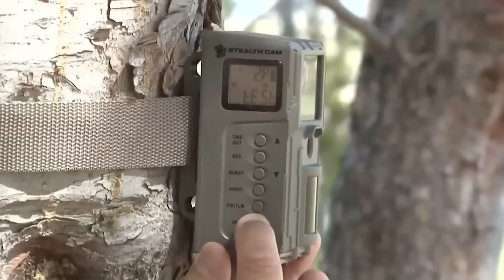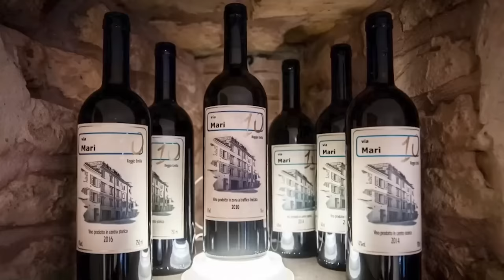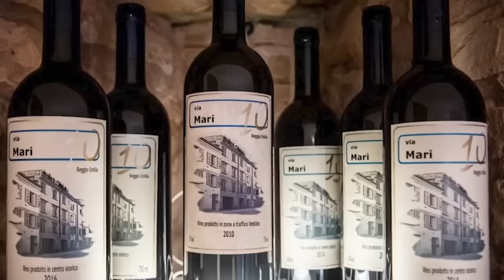หากไม่มีกล้องบันทึกไว้..แล้วใครจะเชื่อเรื่องเหล่านี้ ตอนที่ 73